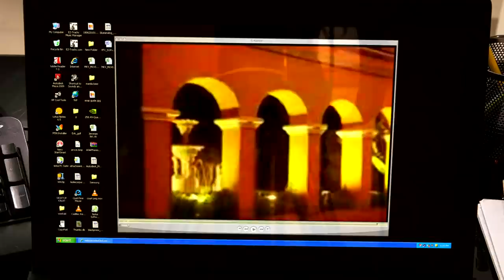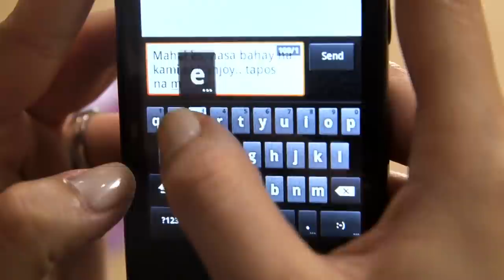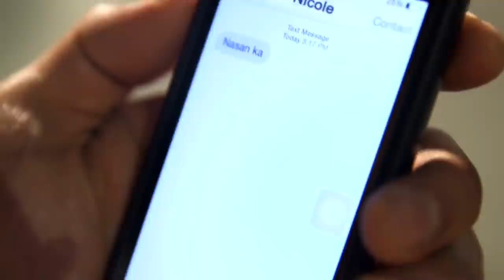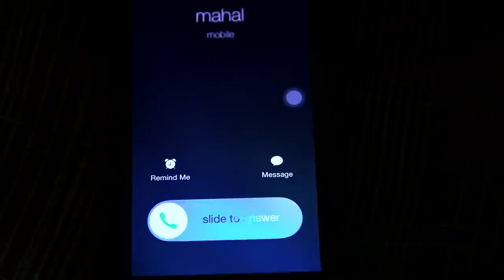Full Episode 27 | The Legal Wife English Dubbed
The Legal Wife English Dubbed Full Episode 27.